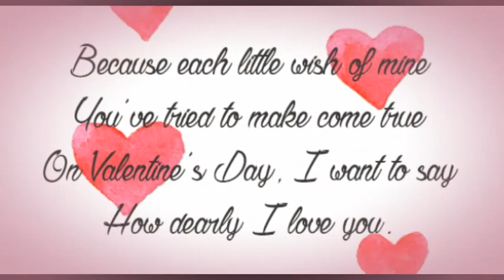Happy Valentines Day 2019 | Whatsapp Valentine's Status | Valentine Video